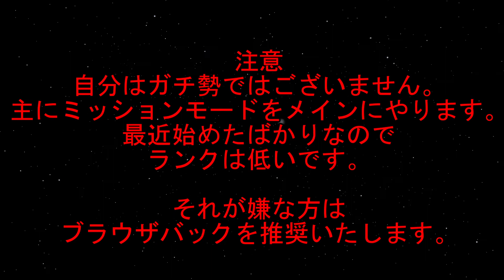【DFFAC】#80(エース) 我ら、全国の戦場に来たれり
朱雀のアギト、全国の戦場に来たれり

今回は久々の全国対戦です！操作キャラはエースで挑みます！

改めて全国対戦をやると、ミッションと違った空気になるのでいつも以上に緊張が走りましたね(-_-;)

今回の味方はプラチナ・ミスリルクラスと自分より上のランクの方とマッチングしましたので足を引っ張らないように頑張りましたw(相手のランクも同ランクの強敵ですw)

久々の全国対戦となるsquare square、果たして勝つことが出来るのか…！？真相は動画にて！カップ麺作りのお供にどうぞ♪

今回マッチングしてくれた皆様、本当にありがとうございました！お２人には本当に助けられましたw再びマッチングした際はよろしくお願いします！

余談ですが今回の動画の最初の部分は暗転しております。
これは味方のクラウドが【ある迷言】を言っていてそのシーンを見せていますが、他の方のプライバシーのことを考え暗転でお送りしています。
でも、すぐ自分が召喚チャットを出したから聞き取れるかな？w
聞き取れなかった方は戦闘後のチャットシーンでクラウドが【あの迷言】を言っていますのでぜひお確かめください！

今回の対戦　形式：全国対戦　場所：王都ラバナスタ

自軍　召喚獣：イフリート
エース(HP攻撃：ファイアRF　EXスキル：マイティストライク・テレポ)
クジャ(HP攻撃：フレアスター　EXスキル：HPリジェネ・スタミナブレイク)
クラウド(HP攻撃：超究武神覇斬　EXスキル：マイティストライク・HPリジェネ)

敵軍　召喚獣：イフリート
スコール(HP攻撃：ラフディバイド　EXスキル：マイティストライク・HPリジェネ)
クジャ(HP攻撃：フォースシンフォニー　EXスキル：マイティストライク・スタミナブレイク)
セフィロス(HP攻撃：心無い天使　EXスキル：バイオガ・HPリジェネ)